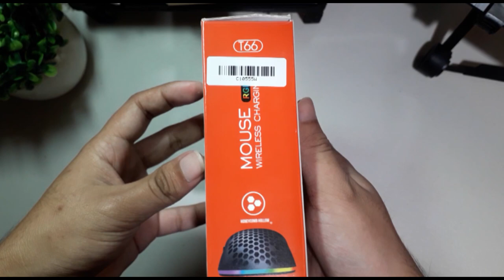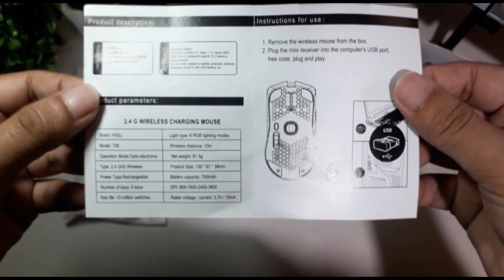HXSJ T66 - Budget/Cheap Wireless Gaming Mouse (600+PHP)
HXSJ T66 RGB 2.4G Wireless Rechargeable Gaming Mouse

This is my first time creating a video about a product. Forgive me for a not so good video. HEHEHEHE